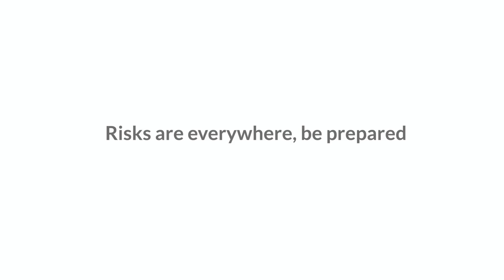Tes Verheij talks about what she did to be more prepared for future storms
Residents of St. Maarten who experienced Hurricane Irma in September 2017 talk about what they’ve learned and what they’re doing now to be better prepared for disasters such as a storm.  Don’t leave anything to chance and make sure you are properly prepared. Check out Tes Verheij her story, and what she has done to prepare for unexpected risks.

Hurricanes and storms: sooner or later we all deal with them. Download The free Hurricane & Storm Manual that offers useful checklists and the most important preventative tips and advice to help you limit or maybe even completely avoid damages

Handy website links
Insurances: